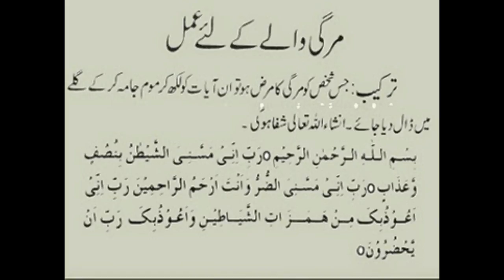mirgi walon k liya AMMAL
jin logun ko mirgi ki shikayat ha woh yeh amal karain .. INSHA ALLAH theek ho jayn gy.. Alllah pak sab ko apny hifzo eman me rakhain amenn.